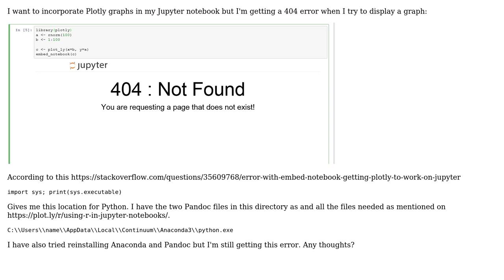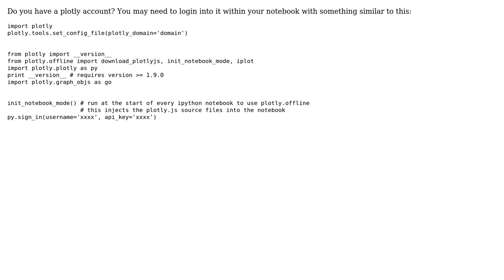Plotly R not working with Jupyter notebook (2 Solutions!!)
Plotly R not working with Jupyter notebook

With thanks & praise to God, and with thanks to the many people who have made this project possible! | Content (except music & images) licensed under CC BY-SA | Music | Images & others | With thanks to user Warner user Timothy Mulligan user Sabu George and the Stack Exchange Network Trademarks are property of their respective owners. You are responsible for your own actions.